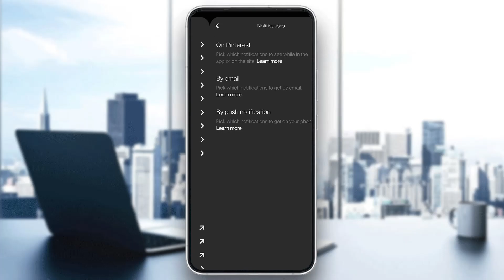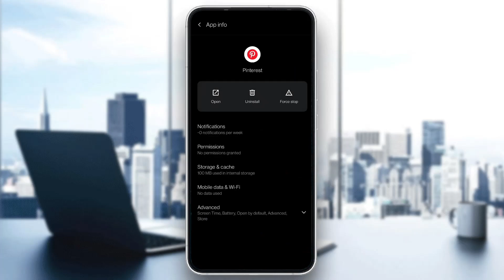How To Fix Pinterest Chat Not Working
Today we talk about pinterest chat not working,pinterest messages,pinterest failed to create conversation,why does pinterest say failed to create conversation